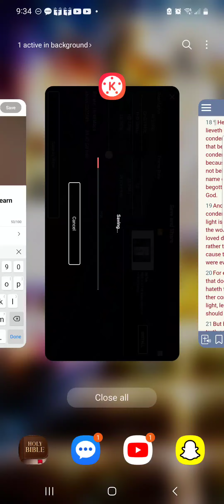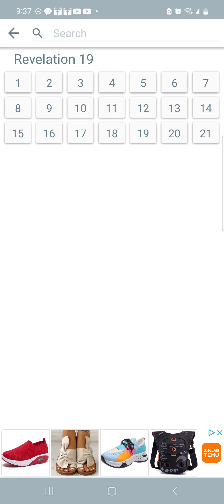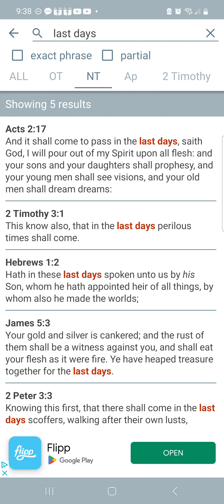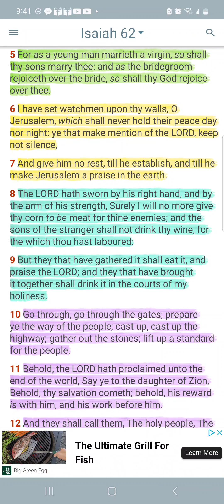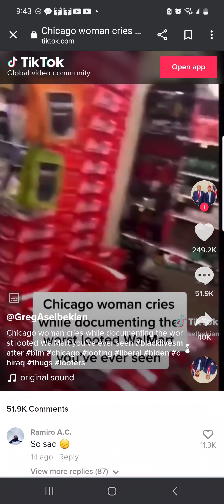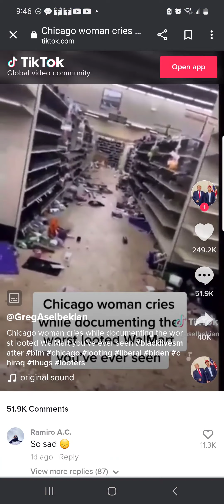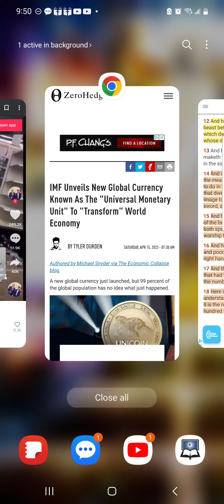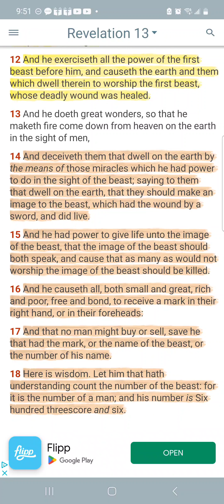Occupied in prophecy: what I see from the watchtower